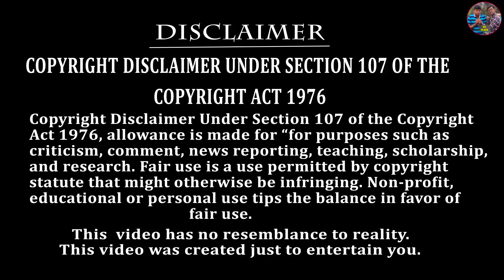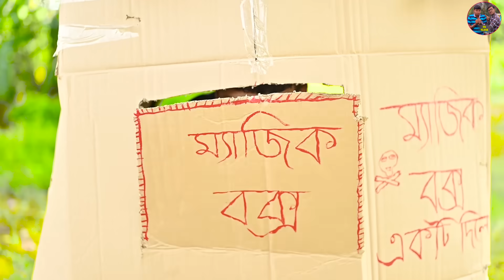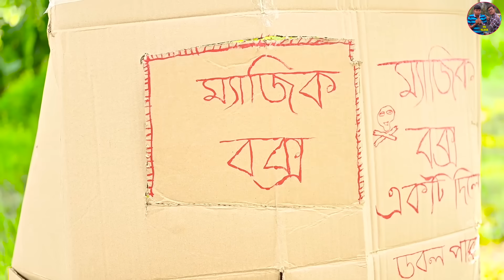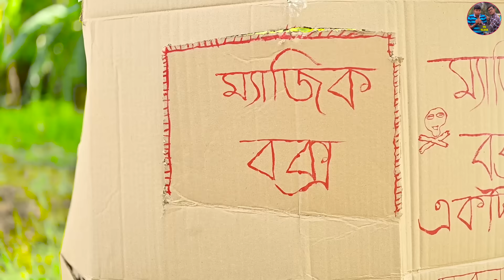গবলুর ম্যাজিক বক্স ⭐⭐ || পুরানো দিলে নতুন পাবে 😜😜 || Magic Comedy 🔥🔥 || HabluGoblu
হাবলু গবলুর কাঁচা বাদাম Challenge ভিডিও কেমন লাগলো comment করে জানাও ,